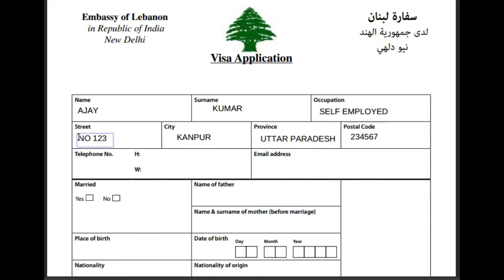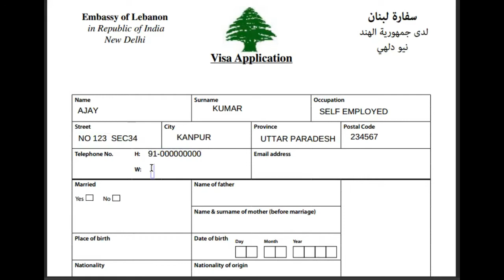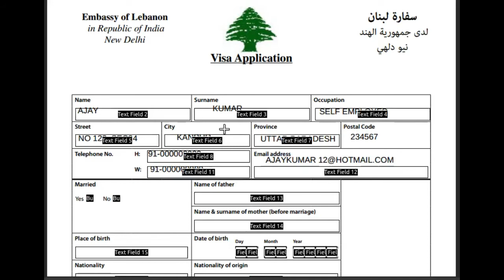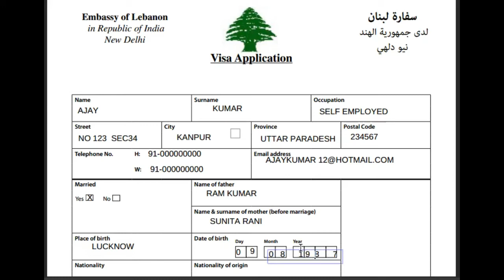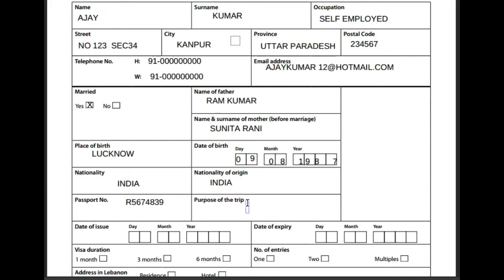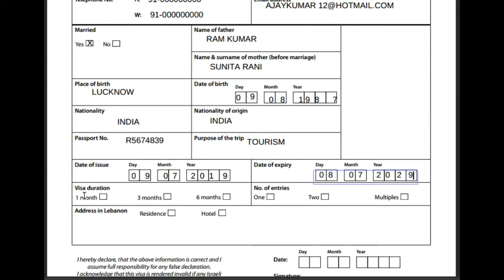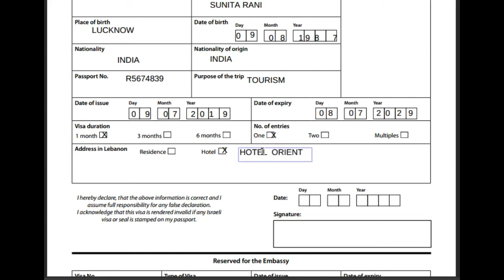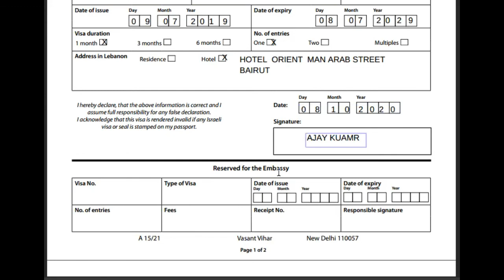LEABANON VISA | LEABNON VISA INDIAN NEPALI BANGLADESHI| HOW TO APPLY LEBANON VISA |PROCESS IN HINDI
LEBANON VISA PROCESS FOR INDIAN
LEABANON VISA
LEABNON VISA FOR INDIAN
Hi friends in this vedio you watch  how to process leabnon visa simple way just ready all documnet and submit at vfs  and get visa  friends you must be watch vedio till end  and check evry thing you need for visa apply hope dosto apko ye vedio pasadn ayega agr pasadn ata hai to like subscribe kar sath me free ticket booking kare and hotel booking for visa find link  below thank you   and form link ke liye  wesite se download kar sakte hai thank you .